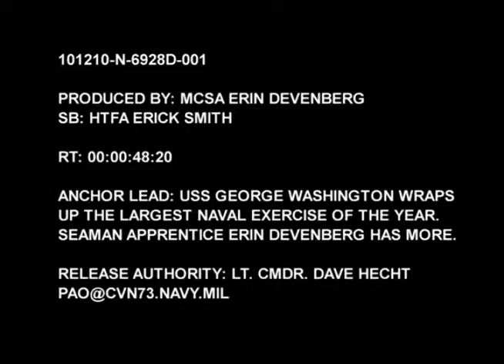Keen Sword Wrap Up by MCSN Erin Devenberg